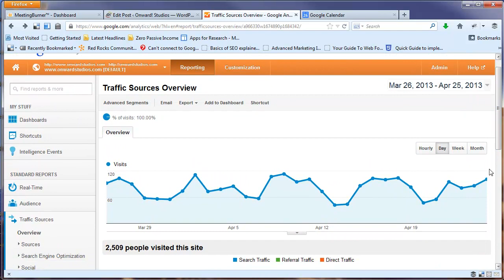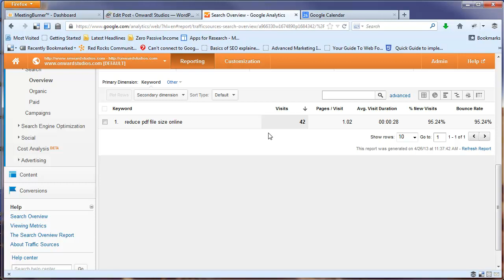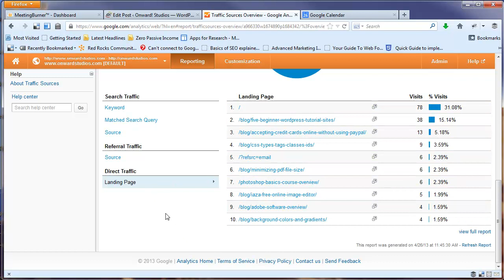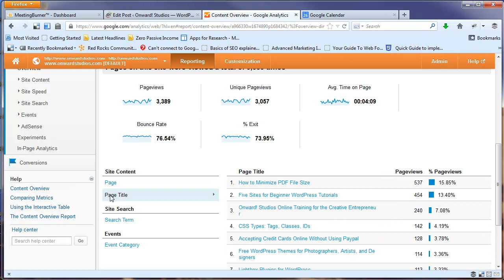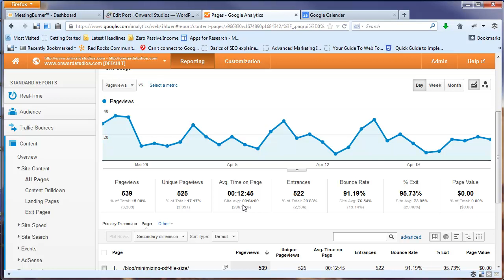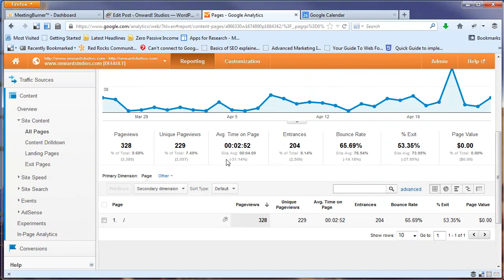How To Use Google Analytics to Increase Website Engagement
Learn how to read and make use of the information provided within your Google Analytics account. Find out which pages are most popular for certain countries. Learn how your visitors navigate through your site. Find out how much time is spent on a page.